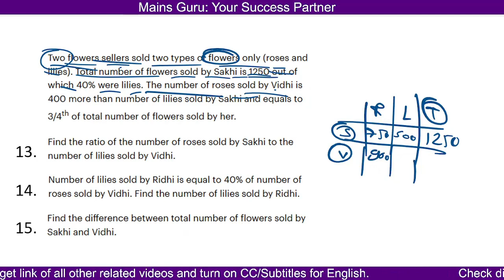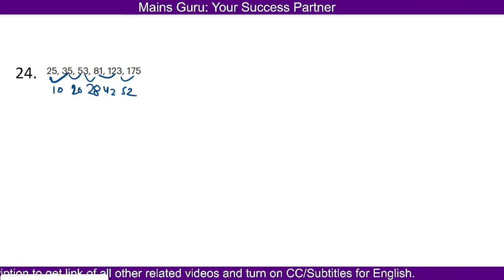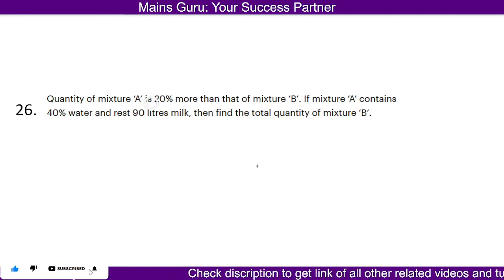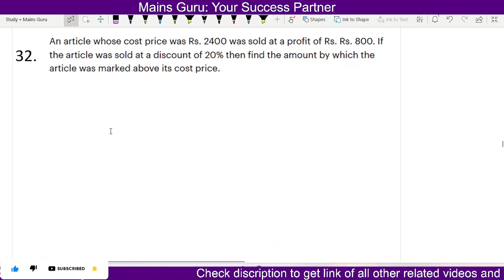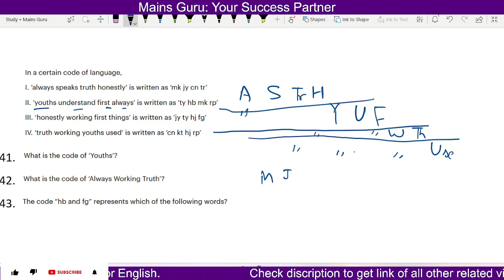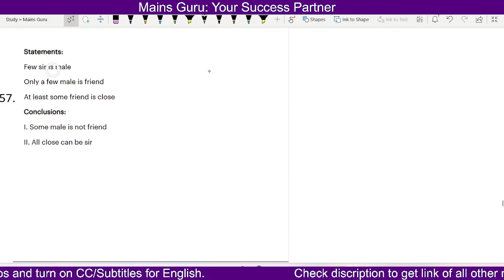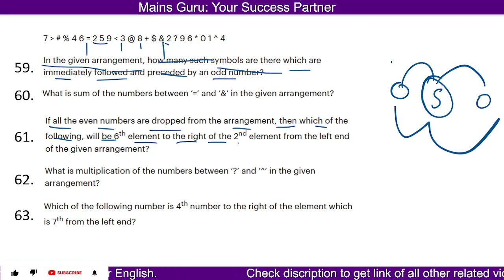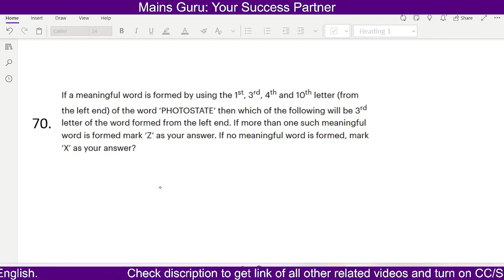Full Mock 7 & 8 || Daily Workout RBI ASSISTANT 2023 FULL MOCK WITH TRICKS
Hello Officer 😎
"Mains Guru" is a YouTube channel dedicated to providing quality content for bank exam preparation, with a specific focus on Quants and Reasoning. The channel aims to assist students in preparing for both Prelims and Mains exams, with a special emphasis on Mains. The channel provides comprehensive coverage of topics such as arithmetic, data interpretation, puzzles, seating arrangement, and other important topics in Quants and Reasoning, along with tips and tricks to solve complex problems quickly and efficiently.

The channel's approach is to simplify complex concepts and provide easy-to-understand explanations with real-world examples. The channel also features regular practice sessions and helps students gain confidence and improve their speed and accuracy. The channel is an excellent resource for students who are serious about their bank exam preparation and want to succeed in their exams.